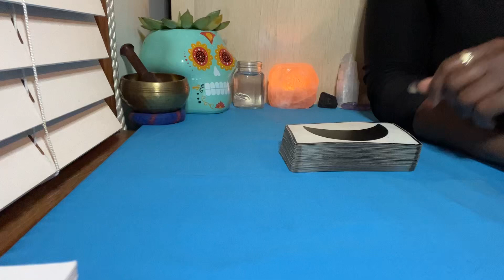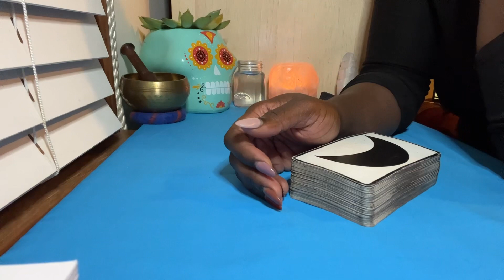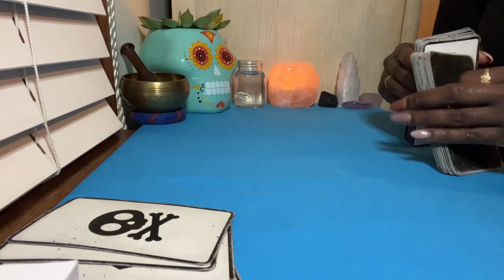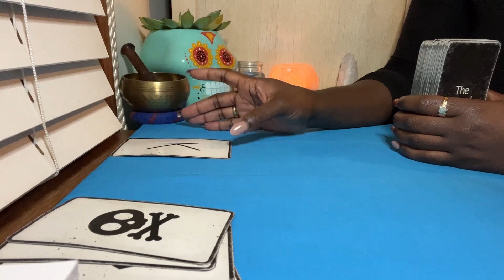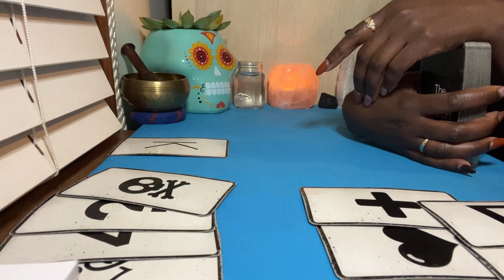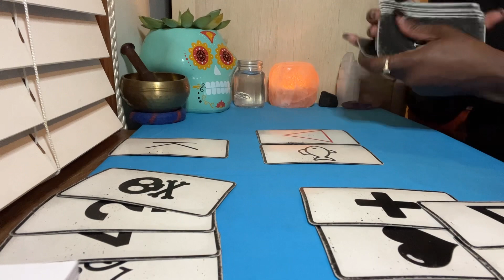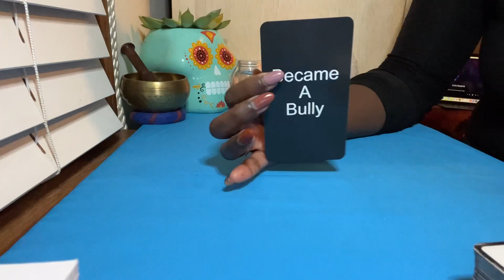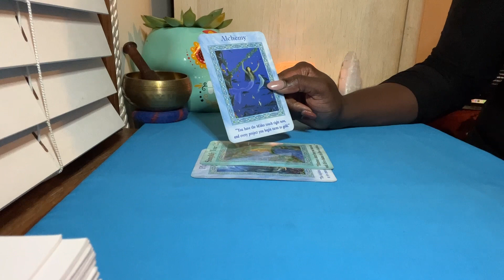Sagittarius ♐️ Mo Money 💰 Mo More Problems or Blessings…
Hey 👋 Healing ❤️‍🩹 Homie,

Reading 🔮Schedule:

Sun: Leo ♌️ Cancer ♋️
Mon: off
Tues: Aries ♈️ Scorpio ♏️
Weds: Gemini ♊️ Virgo ♍️
Thurs: Sagittarius ♐️ Pisces ♓️
Fri: Taurus ♉️ Libra ♎️
Sat: Aquarius ♒️ Capricorn ♑️

My YouTube Channel Main Page

By law I must state this  is for entertainment & educational purposes ONLY and for Adults 18 years of age & older. The content here should not be replace with professional health services. As a client you are acknowledging that you are 18 years of age or older and  I am NOT legally responsible for any decisions you make based off any received readings by  𝑇ℎ𝑒 𝐻𝑜𝑛𝑒𝑠𝑡 𝐻𝑜𝑚𝑒𝑔𝑖𝑟𝑙 𝐿𝐿𝐶.